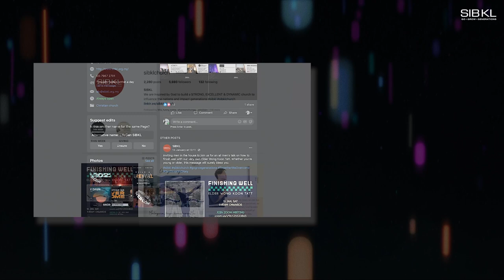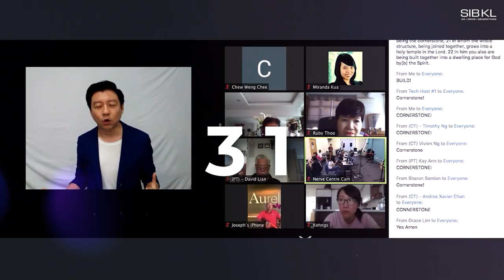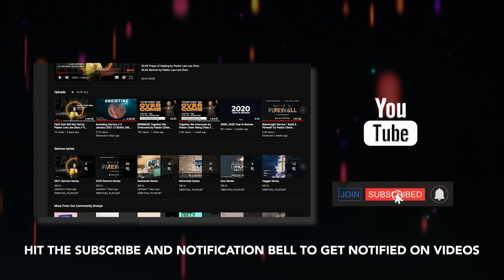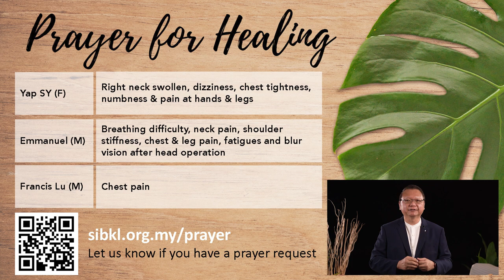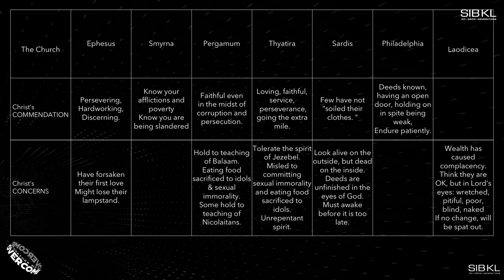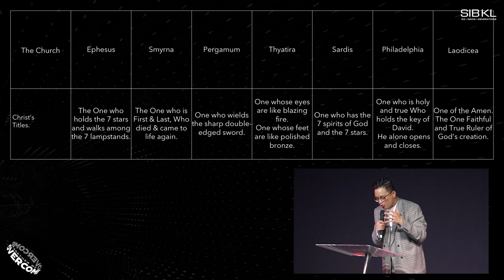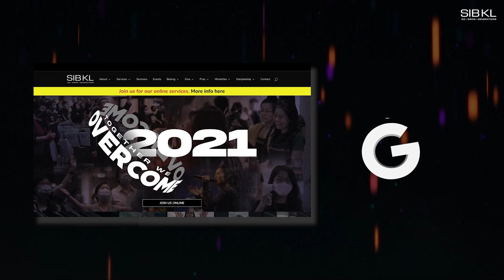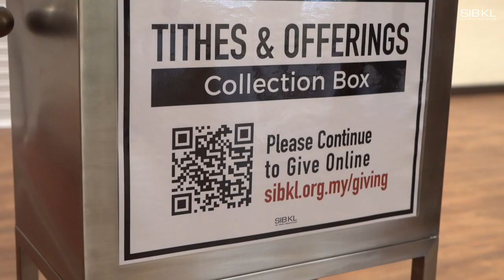Revelation Overview: The 7 Churches - Pr Jonathan Ngan // 28 February 2021 (8.30AM, GMT+8)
0:00 Pre-Service Loop
15:04 Welcome by Pastor Jeffrey Chua
17:43 SIBKL News
22:59 Worship
31:41 Prayer of Healing by Pastor Jeffrey Chua
34:37 Sermon by Pastor Jonathan Ngan